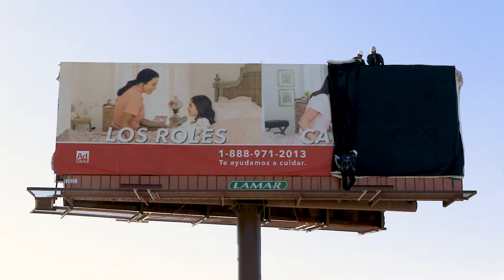Check out Barclay Crenshaw and their board on the way to Coachella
Keeping the Coachella vibes going! @barclaycrenshaw is ready to rock the Gobi tent Sunday night!